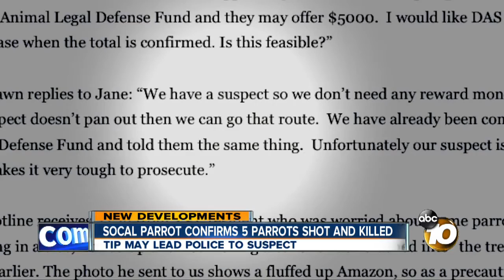SoCal Parrot confirms 5 parrots shot and killed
A tip may lead police to a suspect.